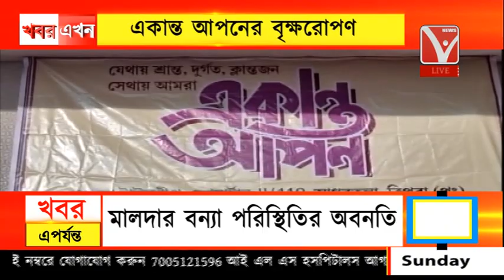একান্ত আপনের বৃক্ষরোপণ